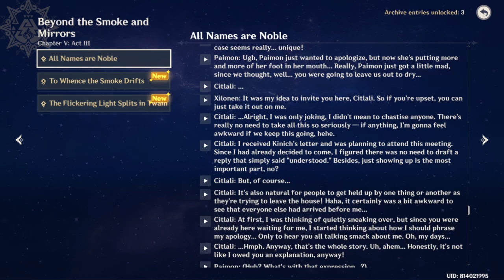Natlan main story part 1 Chapter III